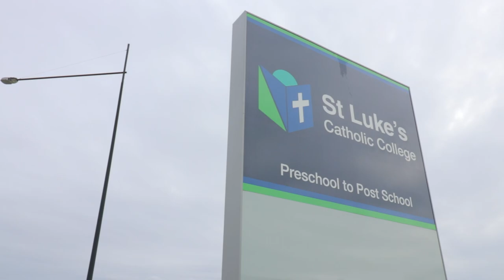Video Tour - 1 Kamala St, Marsden Park